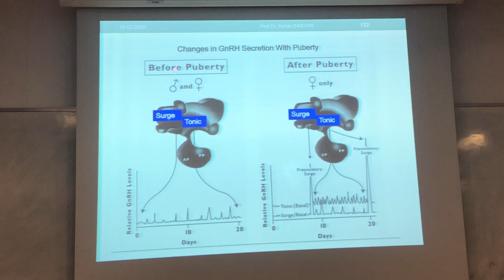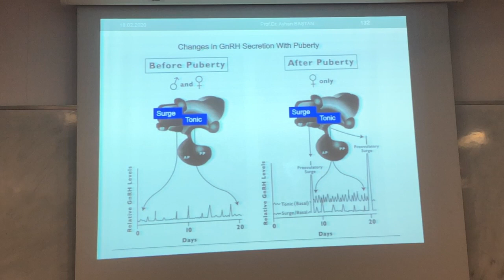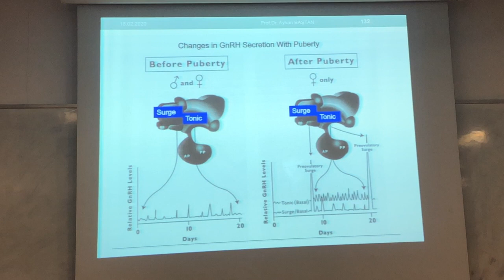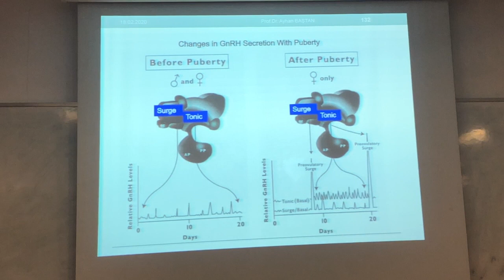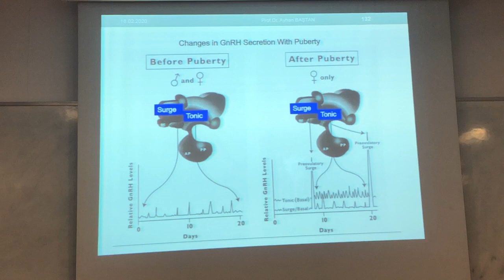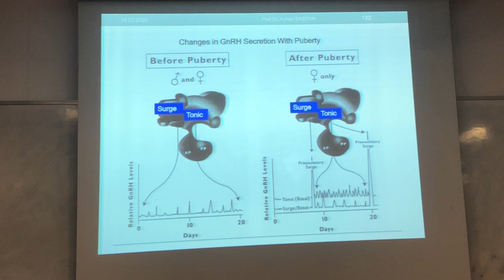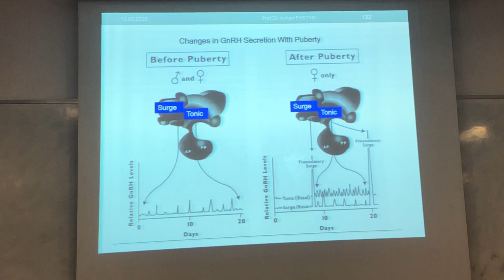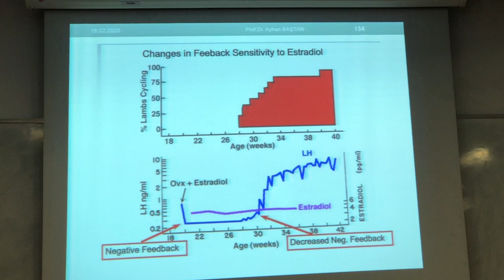Pubertas Part 2 | Prof. Dr. Ayhan Baştan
Ankara Üniversitesi Veteriner Fakültesi Doğum ve Jinekoloji dersliğinde 19 Şubat 2020 Çarşamba günü çekilmiştir.
Ezgi